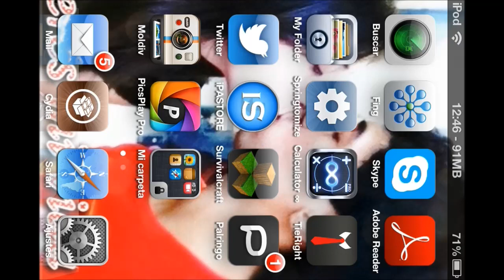SurvivalCraft Ep. 4 En Busca De CABALLOS En ESPAÑOL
Hey You El MRmetay pues nada, Una nueva serie de supervivencia en un juego llamado ''survivalcraft''

Hagamos una Comunidad SurvivalCraft...

...LIKE y unete a la comunidad (Y)

Palringo: MRmetaek

Like Favoritos y Comentar

Esto no lo leeas'Cx
Minecraft
Pocket
Edition
PE
Pe
Correr
Diamantes
Ores
0.6.1
0.6.0
0.5.0
0.6.2
0.7.0
Actualizacion
Como
Instalar
Mods
Facil
Como
Instalar
Textures
Packs
Como
Crear
Skins
Como
Jugar
Online
Servers
Texturas
Steve
Trucos
Duplicar
Bloques
Tramposo
Hacks
Call
Of
Duty
LOL
Android
iOS
Gameplay
En
Español
Cube
Reto
Blocks
Hardcore
Multijugador
Combinado
Los
Juegos
Del
Hambre
MRmetaek